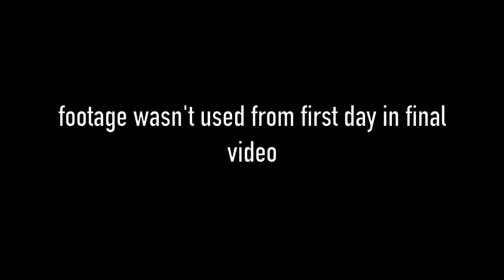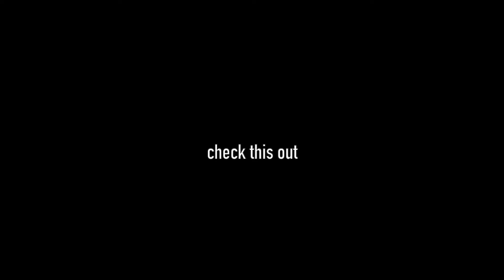Behind The Scene/Bloopers/Armaan / Sehaj Music|TheGill FamBam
Hello Youtube FamBam
These are some behind scenes of Cover Song

Rose N Rifle Music

Song- Armaan (COVER SONG)
Singer - Sehaj
Lyrics - Sidhu Moosewala/ Sehaj
Video - Sherbir singh(TheGill FamBam)
Female lead - Mecca gill
DOP - Simran /Sherbir Singh/ Rimpa Randhawa
Label - Rose N Rifle music

“Zero budget ...nothing so pro.

Sehaj music
Randhawa Jeet
THE GILL FAM BAM